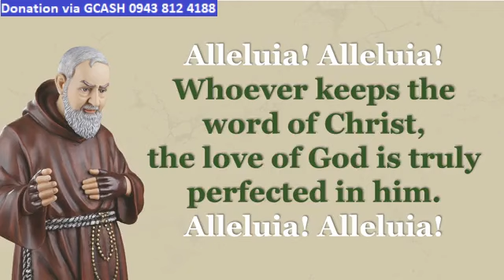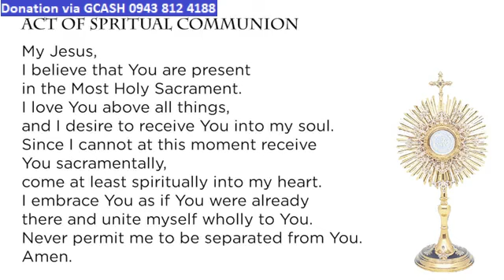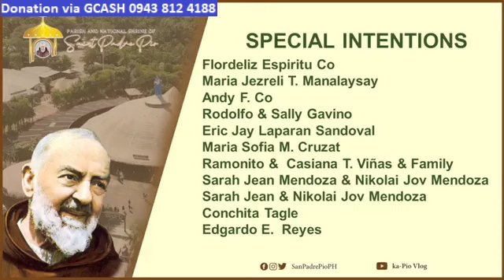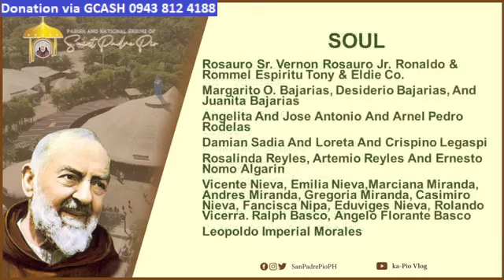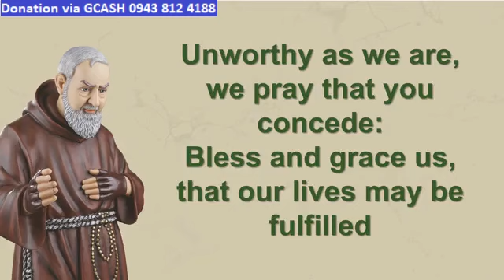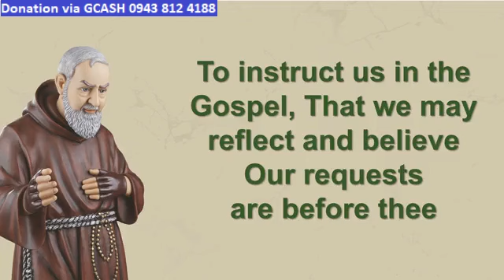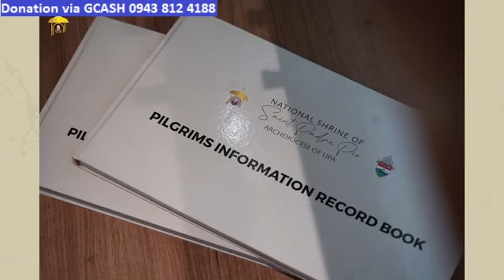ST. PADRE PIO CHURCH LIVE TV MASS TODAY 5:00 PM NOVEMBER 10, 2023 FRIDAY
Rev. Fr. Jemilhelm Nunez